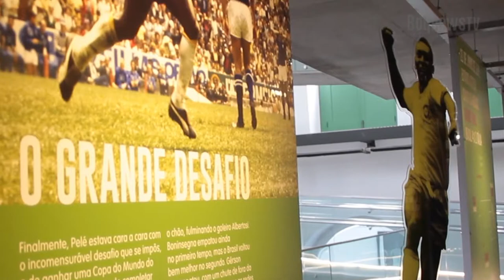Inauguração do Museu Pelé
Momento histórico para Santos e para o Brasil, o Museu Pelé foi inaugurado neste domingo (15), reunindo autoridades e o próprio Rei. Para o público, o equipamento - que promete trazer o mundo para a Cidade - abriu as portas nesta segunda (16).
O funcionamento será de terça a domingo, das 10 às 18 horas.
Ingressos R$18 (inteira), R$9 (meia)